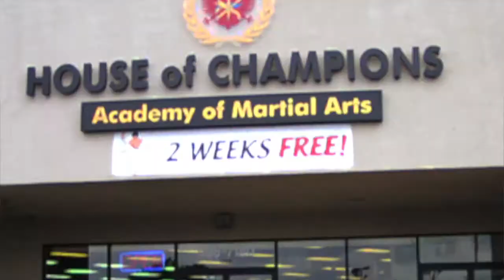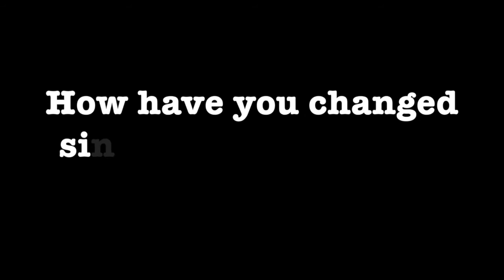U of MMA Video Profile: Derion 'DC' Chapman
Boasting a 4-0 record with all wins coming by way of finish, Derion 'DC' Chapman has launched his amateur MMA career with gusto. In addition to his skill in the cage, DC's showmanship and connection to the crowd is undeniable. Also a hip-hop dancer and instructor, DC is no stranger to wowing audiences. Learn more about this fast-rising star in this fighter video profile.

You can find Derion Chapman on Facebook and Instagram.